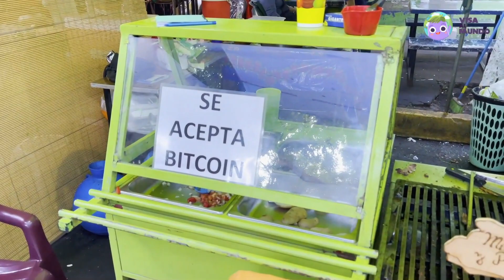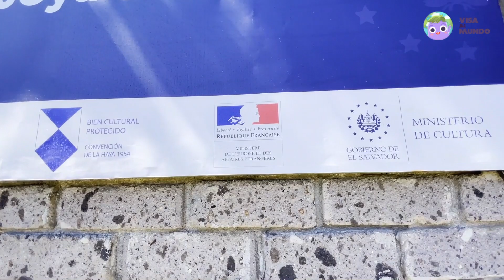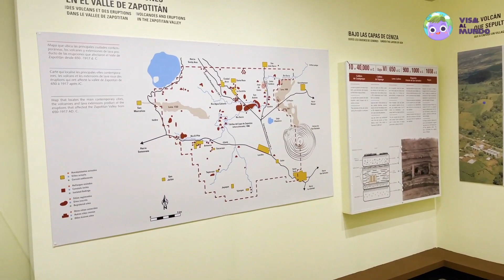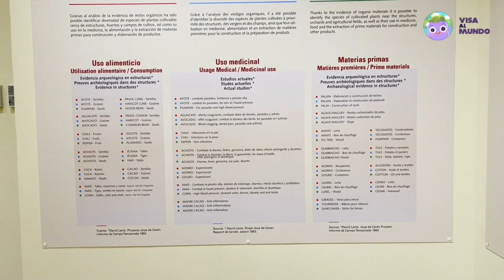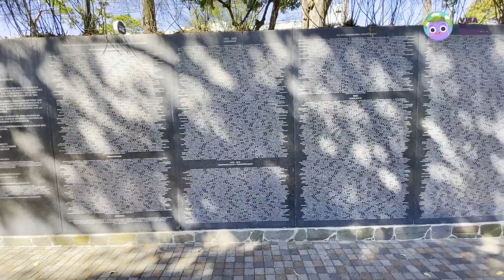EL salvador Día 1, 2, 3, 4, 5 correciones